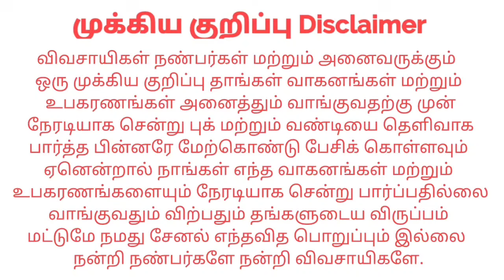Mahindra Jivo 305DI Trailer Rotavator Kalappai விற்பனைக்கு | Tractor Tech TT | Tamilnadu Tractor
இடம் : Salem